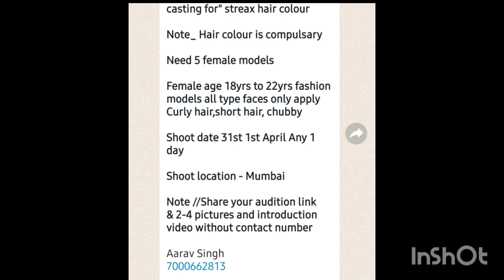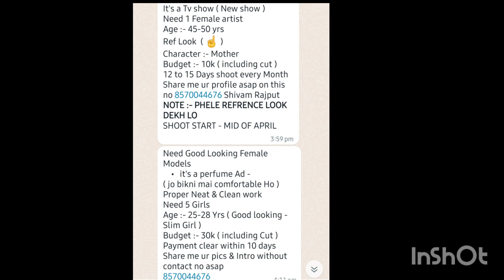Acting Audition mumbai / ghar bethe audition de mumbai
mumbai audition
acting audition
open audition

if you want to join audition updates group